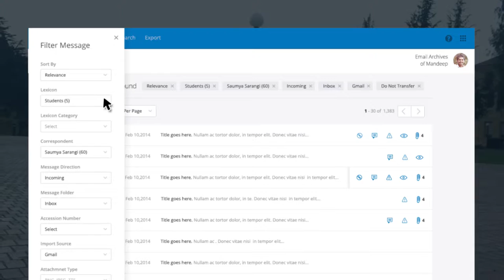Testimonial from Stanford University for ePADD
Check out what the technical team of ePADD, Stanford University has to say about partnering with Lollypop Design Studio's for its UX and UI design needs